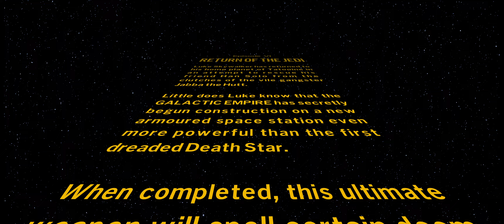Playthrough 20 | Rescuing Han Solo from Jabba | LEGO Star Wars: The Skywalker Saga ULTRAWIDE 4K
4K ULTRAWIDE GAMEPLAY of LEGO Star Wars: The Skywalker Saga

Recording of me playing the game. This includes playing the first level from Episode VI: Return of the Jedi